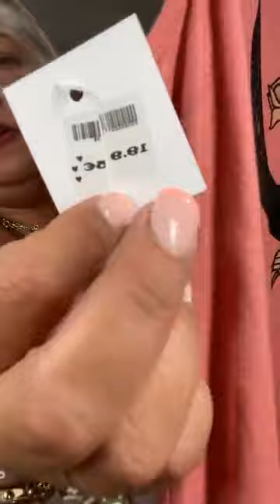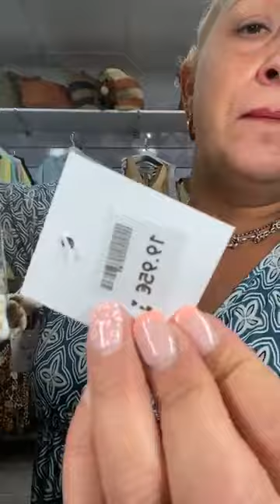DIRECTO de la KOKII (16/08/2021)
Ole ole ❤️❤️❤️DE LA KOKII🤣📦📦📦4€ por 🇪🇸 💵💵💵PAGOS ÚNICAMENTE POR TRANSFERENCIA O BIZUM 👍NO SE HACEN CONTRAREEMBOLSO 🙏☎️☎️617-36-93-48 SOLO SE ATIENDE POR WASSSA👍💋💋💋💋KISS KISS